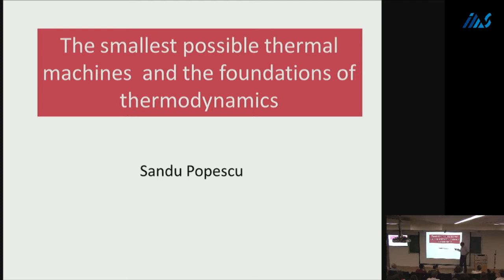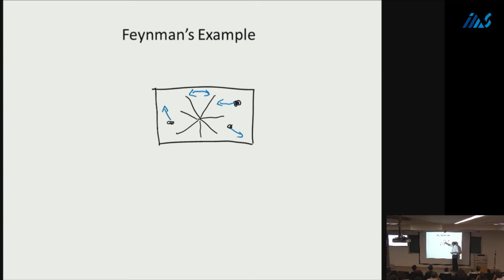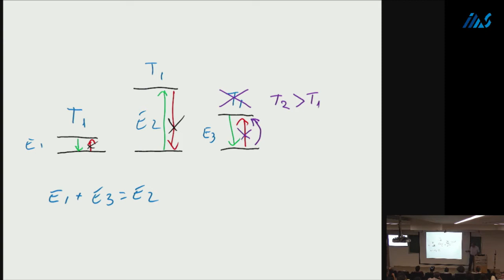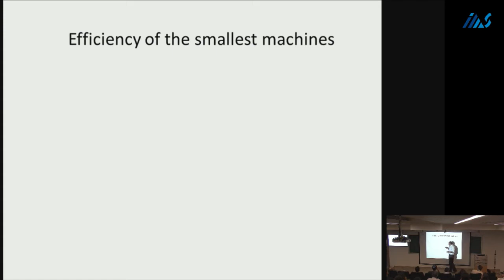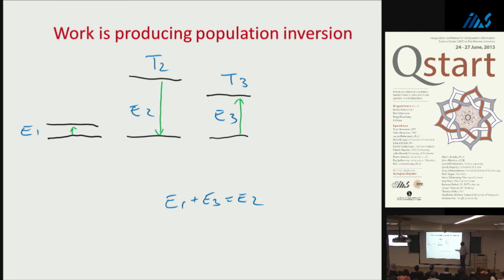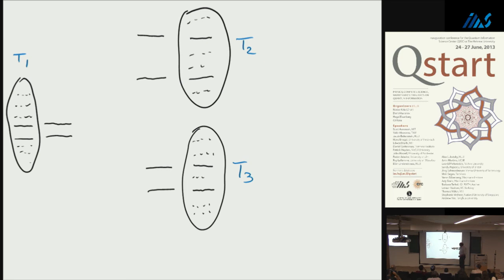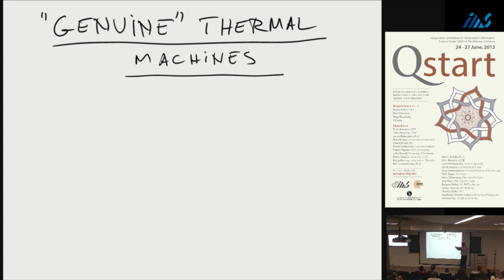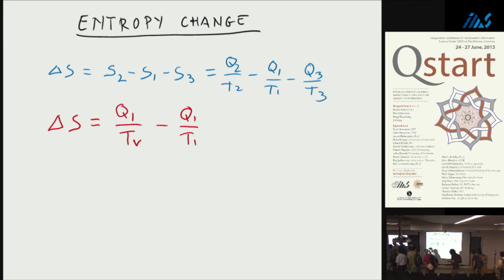Sandu Popesco -The Smallest Thermal Machines and the Foundations of Thermodynamics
Sandu Popesco (Physics, Bristol University)
The Smallest Thermal Machines and the Foundations of Thermodynamics